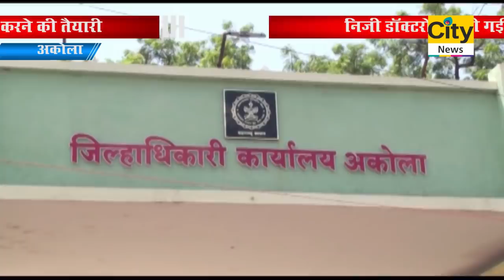निजी दवाखाने खोले अन्यथा कारवाई - सिटी न्यूज,अकोला ..